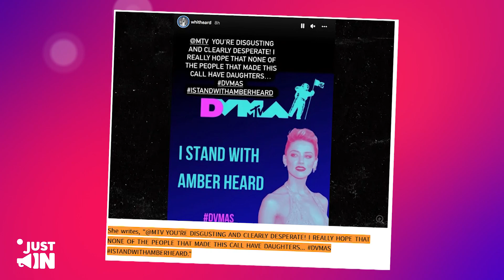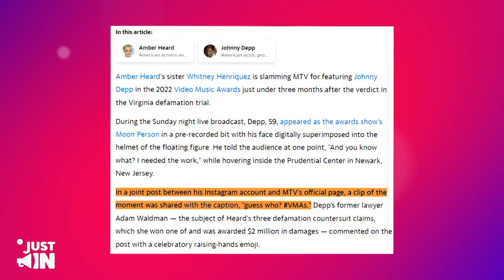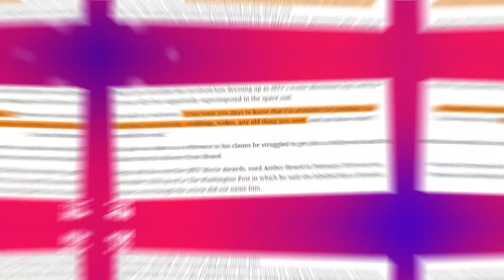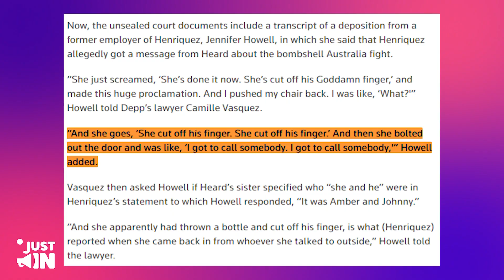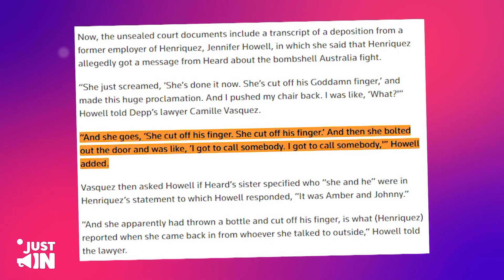DISGUSTING! Whitney Heard Launches New INSANE PROPAGANDA For Amber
Johnny Depp's brief cameo at the VMAs was embraced by some, but it's stirring up outrage as well—specifically from Amber Heard's sister—who went in on MTV. Whitney Henriquez posted a screenshot of MTV's award show logo, but she placed a threatening letter at the front.